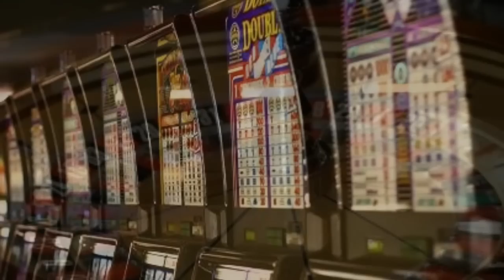L'Auberge Du Lac Weekend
A weekend at the L'Auberge du Lac Hotel
In 2005, we spent a weekend at the L'Auberge du Lac Hotel and Casino in Lake Charles, Louisiana. It is a beautiful property located about 2 1/2 hours from where we live in Katy, Texas. It has several restaurants including a fantastic buffet. We had a beautiful room on an upper floor overlooking the pool area and the golf course. The pool area has several pools, hot tubs and a lazy river that flows around the entire area. It also has a swim-up bar. The casino is a nice size and seems to be less smokey than others. A very nice place to visit.